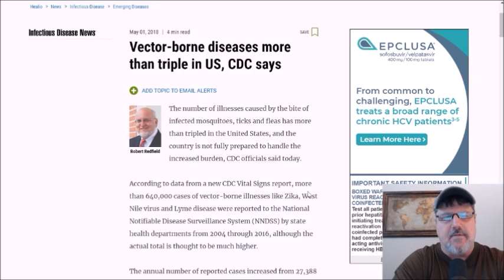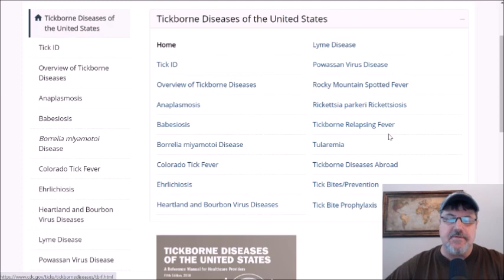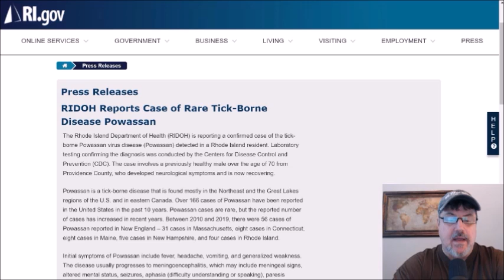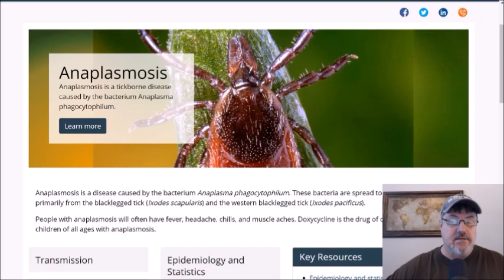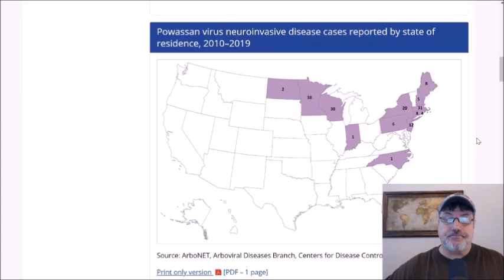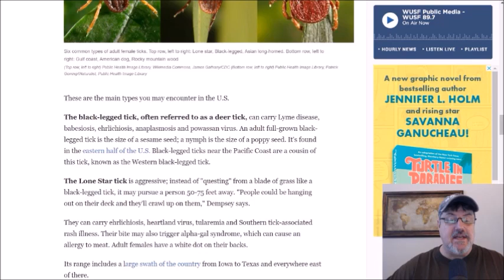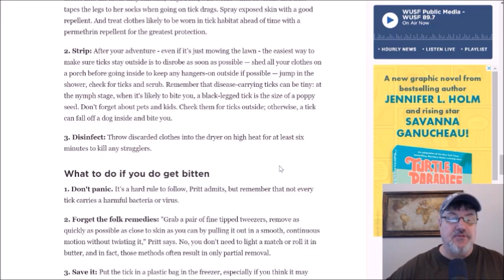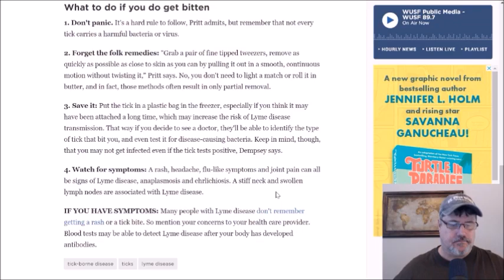Powassan virus and Anaplasmosis reports in the Northeast US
In the past couple weeks, a number of tickborne disease reports came out of the Northeastern United States, and I'm not including Lyme disease.

Four Powassan virus disease cases were reported from Connecticut, Maine and Rhode Island, while in the Syracuse, NY area, 2-times the number of anaplasmosis cases have been reported year to date, double what was seen during the past 5 years.